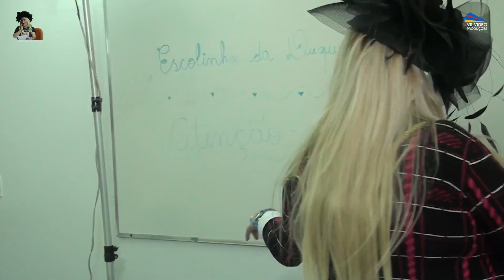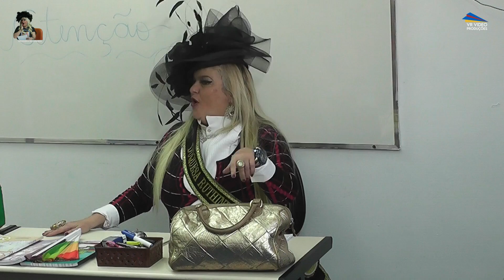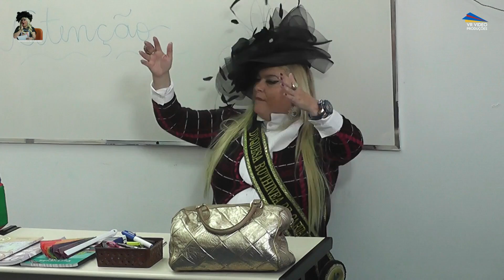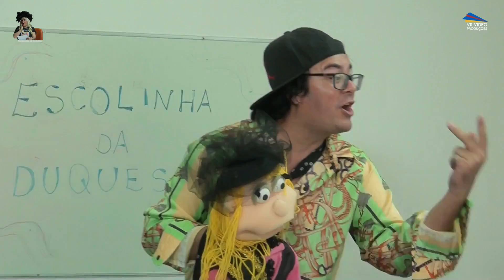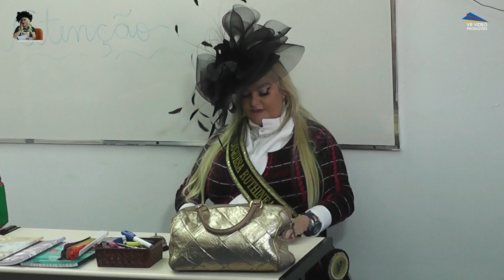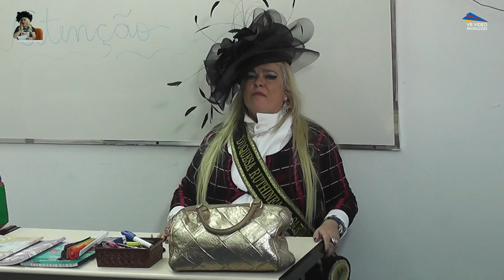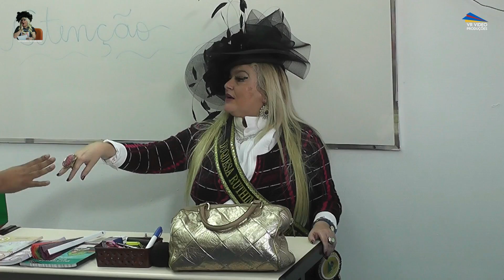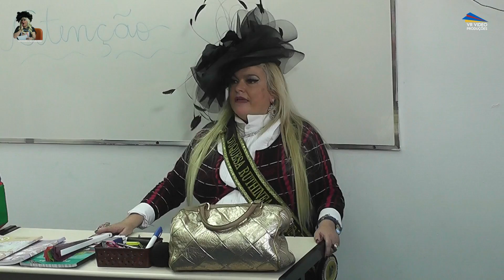ESCOLINHA DA DUQUESA GRAVADO DIA 31 08 2024 2ºPARTE